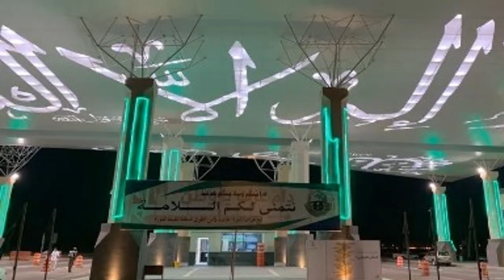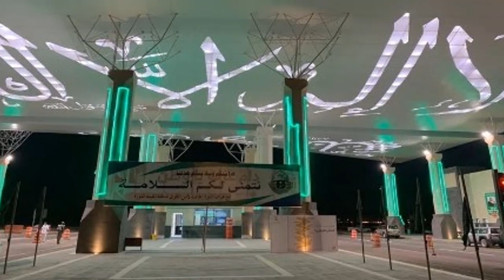Latest Urdu Arab News 06-April-2020 - Urdu news in Saudi Arabia Monday 06-04-2020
In this video Latest Urdu Arab News 06-April-2020 - Urdu news in Saudi Arabia Monday 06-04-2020 you will watch Latest Urdu Arab News 06-April-2020 - Urdu news in Saudi Arabia Monday 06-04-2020 See and enjoy